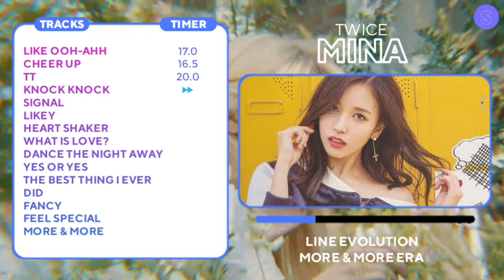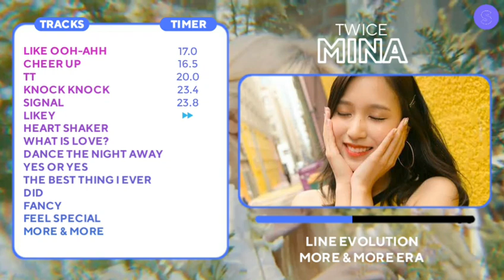[M] TWICE Mina • Line Evolution || All Kor. Title Tracks (More & More Era) HKC MEGA COLLAB PART 2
MEGACOLLAB | TWICE Line Evolution Series